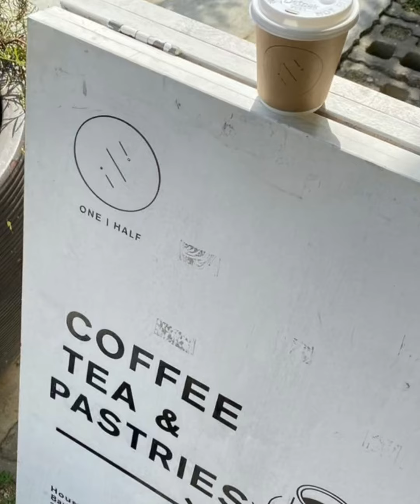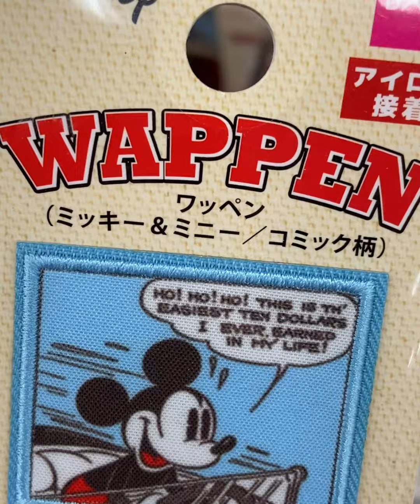Daiso🇯🇵购物 、Nathalie Gourmet Studio restaurant 、One Half Ilaika coffee